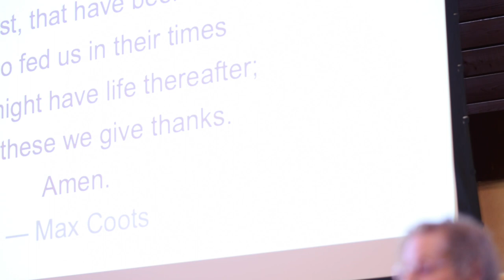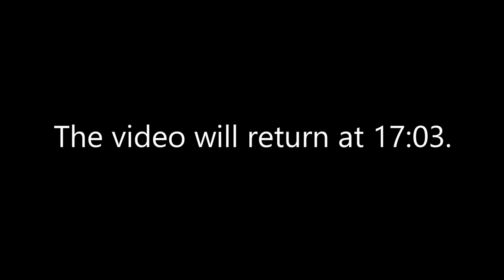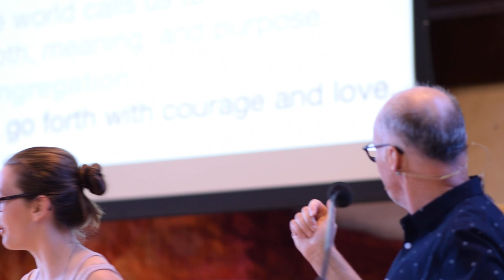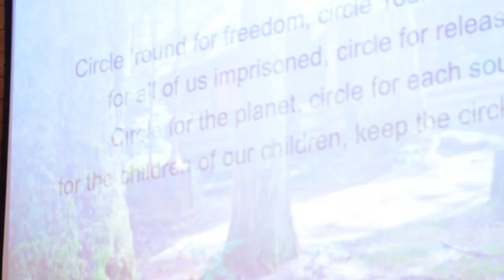A Cabin in the Woods — Bruce Grierson (October 8, 2023)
There are lots of ways to say grace, and one of them is to tell stories. Stories of how we got lucky: the stars aligned, the patch held, the fire missed the town, or ... we found just what we needed in a last-chance saloon in the middle of nowhere. And the only fitting response is gratitude.